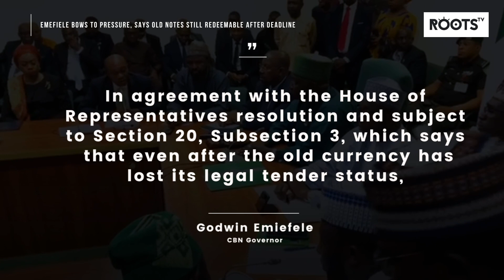Emefiele bows to pressure, says old notes still redeemable after deadline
The Governor of the Central Bank of Nigeria (CBN) appeared before the House of Representatives on Tuesday to discuss the crisis surrounding the new naira notes.